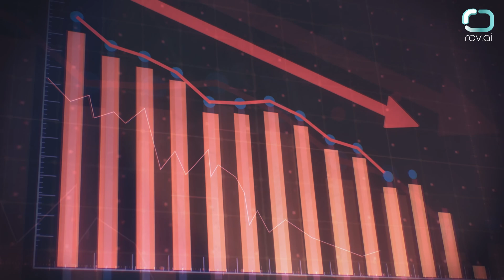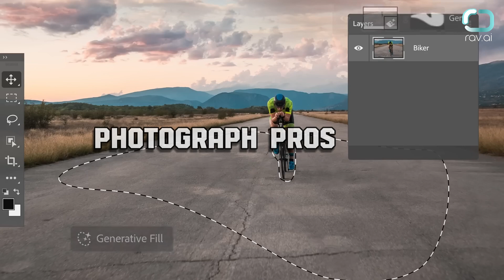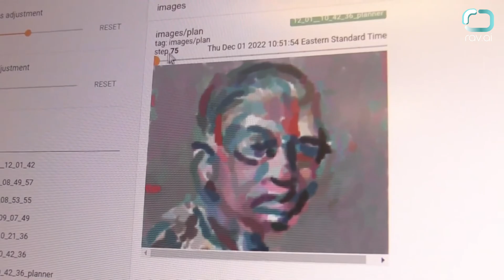What Jobs Will Humanoids like Elon Musk's Tesla Optimus Gen 2 Snatch Up in 2025?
Humanoid robots, designed to emulate human appearance and behavior, are revolutionizing industries with advanced technologies like AI and machine learning. These robots, seen in logistics, healthcare, and hospitality, serve various roles from bartenders to concierges. Despite initial job replacement concerns, a survey suggests only a third fear job loss to technology by 2025. With robots like Elon Musk’s Tesla Optimus Gen 2, capable of tasks like grocery shopping, the market is poised for growth. While concerns linger about societal integration and job displacement, these robots may enhance efficiency and safety. Adaptation and ethical discussions are crucial as humanoid robots, though currently limited, evolve to shape diverse industries.

World Economic Forum predicts 85 million human jobs to AI and robots

00:00 Intro

0:11 Industries

0:28 Sci-fi No More

0:39 Predictions

1:03 Humanoids Everywhere

1:16 Smarter and Human-like

1:27 The Upgrade

1:44 Who’s The Target?

2:03 Watch Out

2:27 Are We Hopeless?

2:44 Creative and Smart

3:02 Rethink Our Game

3:14 It Just Started

The world of humanoid robots are not just turning heads but sending shockwaves through industries. We're peeling back the metallic curtain to unveil how they are reshaping the very fabric of our job market.

Which industries are getting a taste of the humanoid robot revolution? How many jobs can they swipe off the human job market? And are they knocking on our doors or chilling in the distant future?

Are you one of the folks out there worried about your job being taken by a robot? What do you do? Ready or not, let’s dive into the robo-drama.

These humanoids, mimicking our human ways, are not just a sci-fi dream anymore, they're elbow-deep in industries like logistics, healthcare, and hospitality.

Now, before you start picturing robots taking your 9-to-5, here's the scoop: a survey says only a third of us are sweating about losing jobs to robots by 2025. But hold up, predictions are singing a different tune, suggesting a whopping 85 million jobs could be humanoids snack by then.

So, what are these metal pals up to? How smart have these humanoids become?

A two-armed robotic barista brewed up a storm at CES 2024, and some hotels have robot concierges. Meet Nao and Pepper, the classroom whiz-kids. And in healthcare, they're the new interns, talking to patients and checking vitals.

But guess what? We're just getting started. Despite their current limits and hefty price tags, these humanoids are set to bloom. Because they're getting fancier with AI smarts and looking more like us. Tesla got Optimus, a bot designed to tackle the boring stuff like grocery shopping. Fast forward to 2023, Optimus got an upgrade from Bumblebee, to Gen 1 and now Gen 2 - lighter, faster, and a tad more human-like. Elon's so hyped, he thinks Tesla's bot division will outshine his electric cars.

Are we cheering or fearing the bot brigade? Is your job on their hit list?

Not everyone's throwing confetti. Some find these bots a bit creepy, maybe even a job security threat. But on the flip side, they could boost efficiency and safety. It's a classic love-hate dilemma.

Let's zoom in on jobs. Traditional shipping gigs might hit the rocks with automated services. Tax preparers, watch out – online tax tools are coming for you. Photograph pros, your gigs might shrink. And data entry? Robots are eyeing your desk. Warehouses are getting a robot makeover, like Amazon's Digit. But hold on, it's not always a job-stealer; sometimes, it's about freeing up humans from risky tasks. Think teamwork!

Using robotics and AI to boost business growth? This video is for you! 🔔